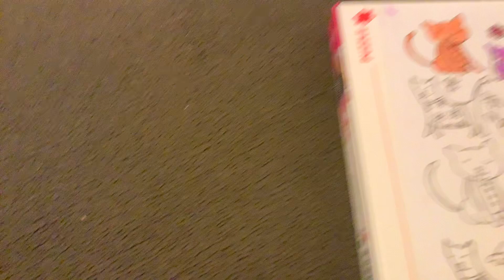My pictures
i